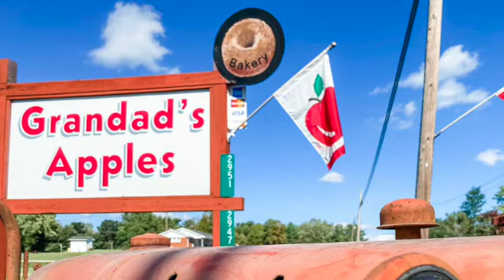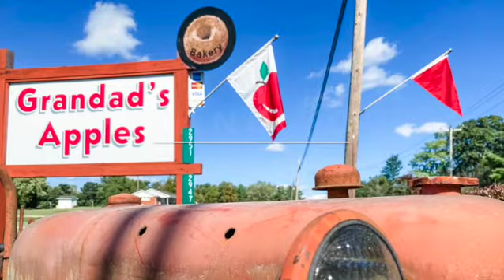Fall Family Ideas for Kids | Adventures with Haven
Welcome to our thrilling adventure at Grandad's Apple Farm in Hendersonville, NC! Join us as Haven, Travis, Adelle, and Joel (Fourth Dimension Photography) embark on a day filled with incredible activities and mouthwatering treats. Get ready for an unforgettable picnic, pumpkins galore, and the most delectable apple cider donuts you've ever tasted.

Experience the joy of family fun as we explore every corner of this enchanting farm. Capture priceless memories as Haven's contagious laughter fills the air, Travis's adventurous spirit leads us to new discoveries, Adelle's curiosity sparks delightful surprises, and Joel's artistic eye captures the essence of the farm's beauty through the lens.

Immerse yourself in the vibrant colors of fall as we wander through pumpkin patches, searching for the perfect specimens to carve and decorate. Watch as the farm comes alive with laughter and excitement, echoing the joy that only a day spent together can bring.

But wait, it's not just about pumpkins! We'll also indulge in an irresistible picnic, savoring scrumptious treats amidst the picturesque scenery. As the sun warms our faces and the gentle breeze rustles the leaves, we'll share stories, play games, and make memories that will last a lifetime.

And of course, no visit to Grandad's Apple Farm is complete without sampling their legendary apple cider donuts. Prepare your taste buds for an explosion of flavors as we sink our teeth into these mouthwatering delights. Golden, fluffy, and infused with the essence of autumn, these donuts are pure bliss in every bite.

So, whether you're an adventure seeker, a photography enthusiast, or simply a lover of family fun, come join us on this incredible journey at Grandad's Apple Farm. It's an experience you won't want to miss!